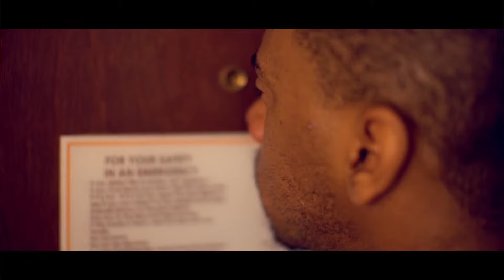Young Doe, Dj Fresh - Day & Nite (Official Video)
Music video by Young Doe, Dj Fresh performing Day & Nite (Official Video). 2019 Elite Ent